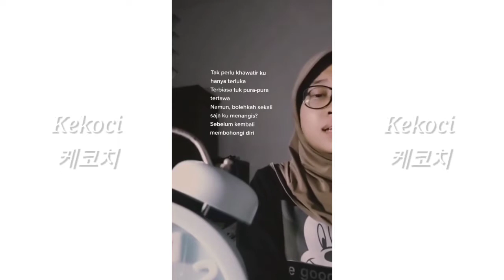runtuh - feby putri feat. fiersa besari | tiktok compilation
༄ for better results, it is recommended to use headphones